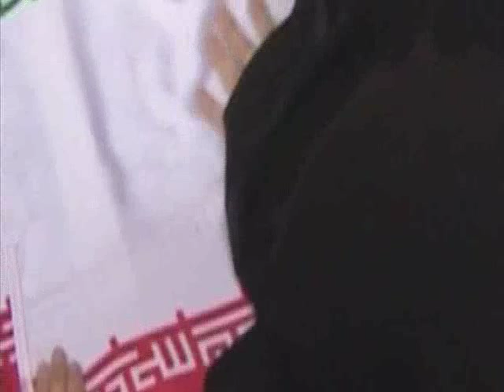Gen. Hasan Tehrani Moghadam interview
کلیپی دیدنی از گزارش سردار شهید حسن تهرانی مقدم در حضور امام خامنه ای در زمان جنگ وهمچنین سوالی از سردار در مورد
یاد شهدا.

سلامتی اقا امام زمان(عج)وامام خامنه ای صلوات